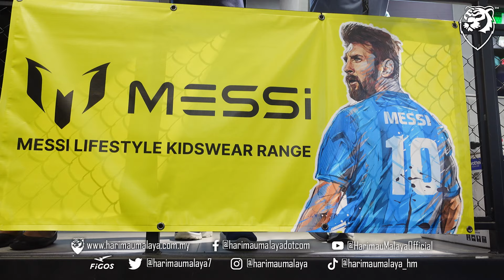VLOG HM: Messi x Al-Ikhsan Sports!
Sekitar Majlis Pelancaran Barangan Jenama Messi di Football Republic Sunway Pyramid Ketua Pegawai Eksekutif (CEO) Al Ikhsan Sports, Vach Pillutla dan Menteri Belia dan Sukan, YB Hannah Yeoh. Turut hadir jurulatih pemain bola sepak Amri Yahyah, Norshahrul Idlan, lagenda bola sepak seperti Datuk Santokh Singh, Khalid Ali dan ramai lagi.